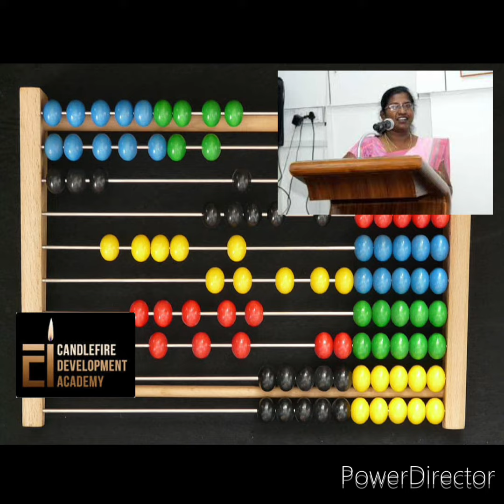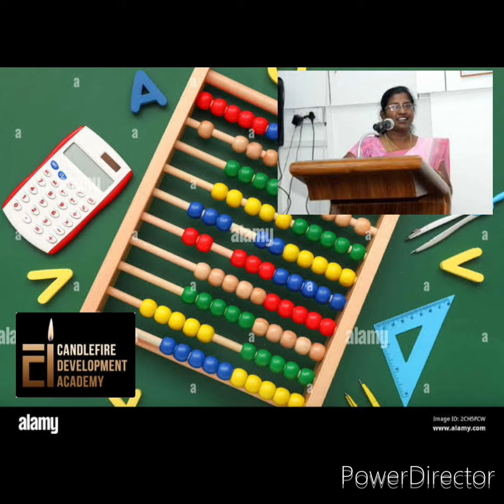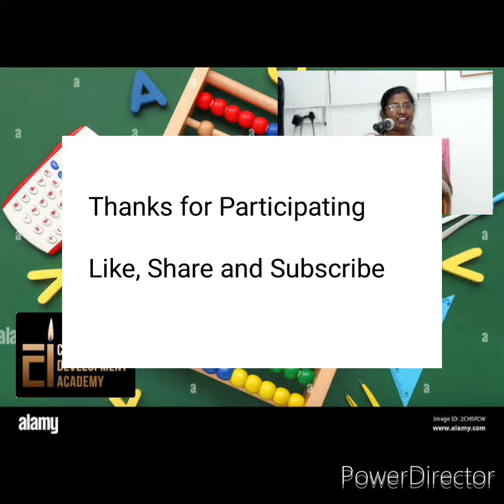Practice -1 Basic Level Direct Addition and Subtraction abacus Practice sums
Students learning abacus can use this video to perform direct addition and subtraction sums either using Abacus or Mind according to your levels. Doing Mind sums rejuvenate your photographic memory skill. If you are in just level 1 use your Abacus.. Once done with the sums type your answers in the google form link given which will help you to assess yourself.